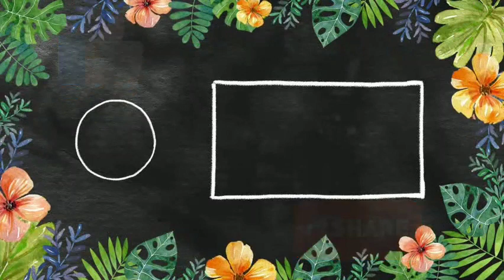Dangar Chutney Authentic Chettinad SideDish|| Best Combination for idli, dosa,vada,pathiri,paniyaram